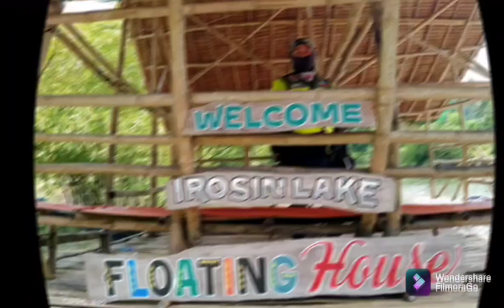Ride For A Cause with KRS Lamba/Experience and Explore IROSIN SORSOGON /VLOG 2 -Xzy I Lagto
Hi guyz Samahan nyo kami to Explore and Experience IROSIN SORSOGON .
Irosin, officially the Municipality of Irosin, is a 2nd class municipality in the province of Sorsogon, Philippines. Its local tourism is considered to have a great potential, as ecological tourism is becoming popular worldwide.

It's more Fun in the Philippines IKA NGA 😁

For more touirst spot,dont miss out my next vlog!
Free shout out nadin guyz..🥰😁